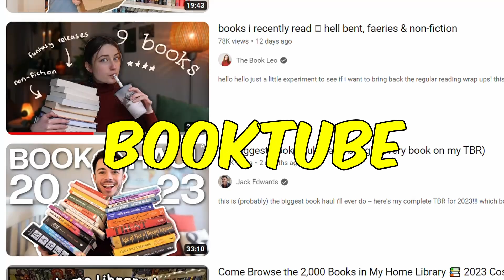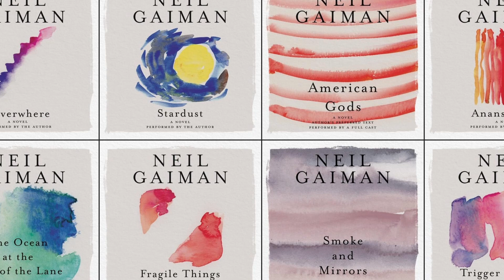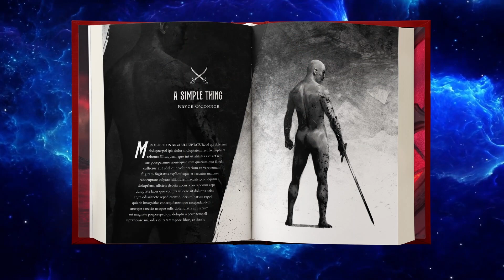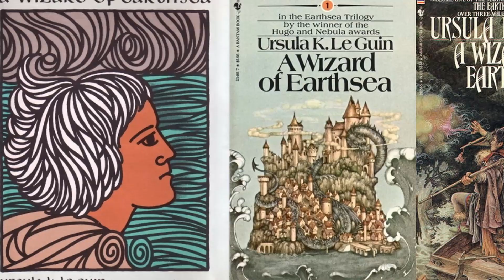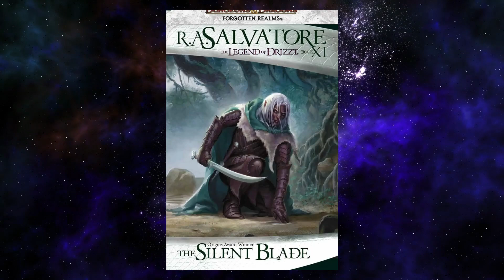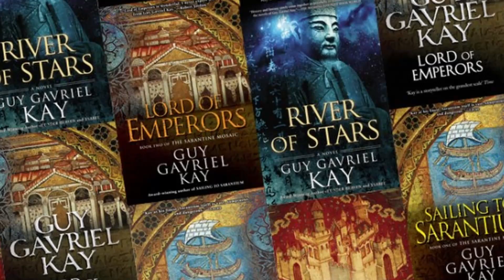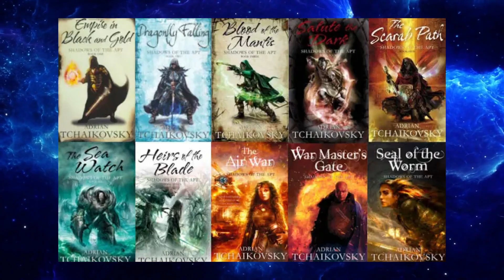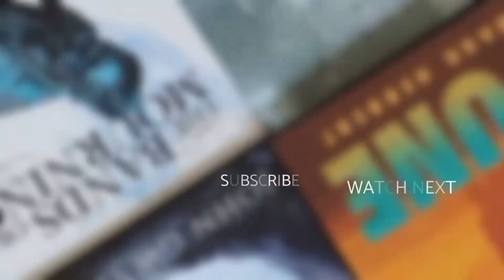10 Authors That Are Criminally Underrated on Booktube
Other links!